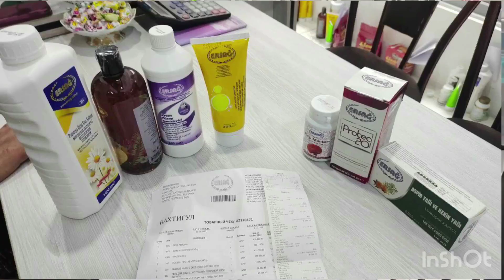ЭРСАГ/ ЭРСАГДАН КЕЛГАН ЗАКАЗЛАР